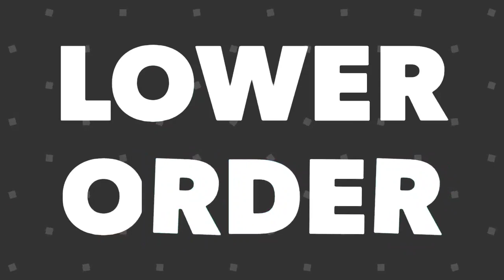IPL 2021 - Delhi Capitals Playing XI | IPL 2021 DC BEST POSSIBLE PLAYING 11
Credits:-